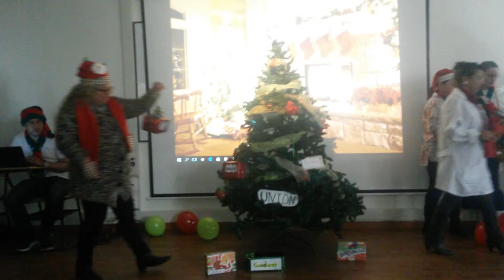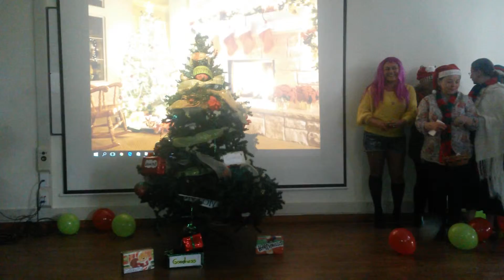Unipanamericana English- Presentacion